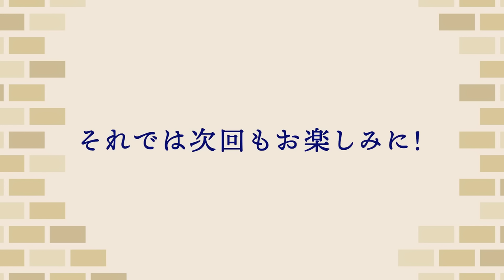【庭作り】手入れしづらい庭Final「楽にガーデニングを楽しめる庭が完成！」狭いスペースを活かした庭作りとは？【金井流ガーデンリメイク】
手入れしづらい狭いスペースを
楽にガーデニングが楽しめるように大胆リメイク！

狭いスペースを有効活用した庭作りとは！

【訂正】

動画内のお家の説明で「中古物件を購入しリフォームした」という説明があったのですが、正しくは「新築物件を購入して子供の成長に合わせてリフォームをした」になります。
尚、該当箇所は既にカットしていますので、わかりづらい点もございますが、ここに訂正させていただきます。

-目次-

00:27　前回のあらすじ。
01:42　今回のお題・説明。
03:18　庭の整理開始。
05:33　ブロック積み。
06:19　仕上げの解説。
07:45　花台づくり。
08:53　乱形石張り。
09:56　ジョリパットに関して。
11:17　仕上げ塗り。
12:03　完成・ビフォーアフター。
13:10　完成後の解説。
14:14　玄関前リメイク。
15:37　締めの挨拶。

2020年から始動した金井良一自身のブランド